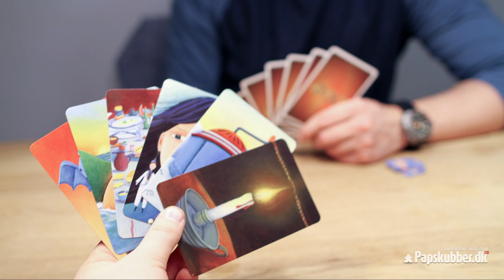Kort intro til brætspil: Dixit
En hurtig gennemgang af hvordan du spiller Dixit.